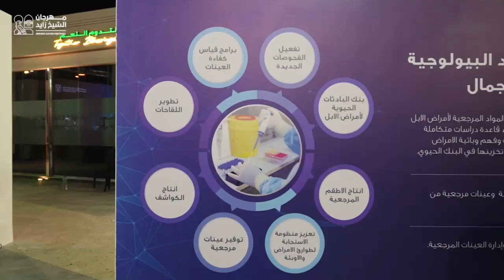جناح هيئة أبوظبي للزراعة والسلامة الغذائية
تعرفوا على مشروع "منصة الواردات والصادرات الغذائية" منصة إلكترونية متخصصة في مجال الاستيراد وتصدير المواد الغذائية في فعالية"أدافسا تبتكر" ضمن فعاليات شهر الإمارات للابتكار 2024 في جناح هيئة أبوظبي للزراعة والسلامة الغذائية بـ